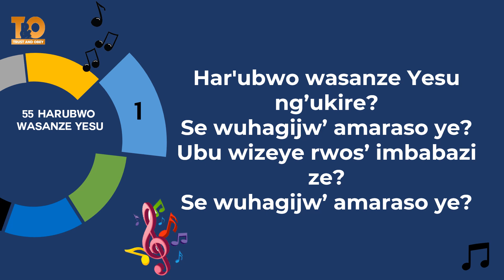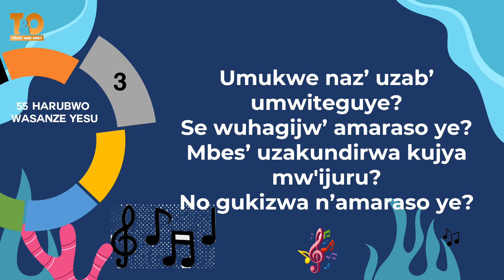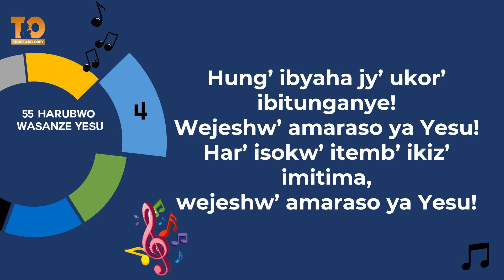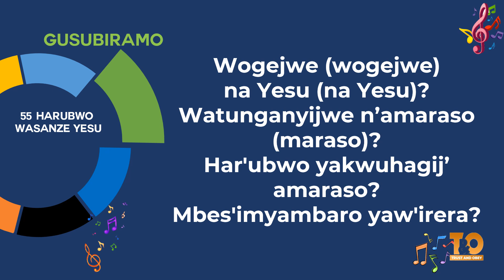055 Harubwo Wasanze Yesu